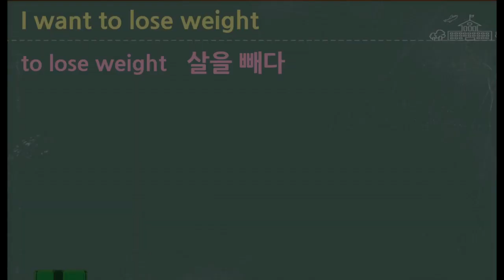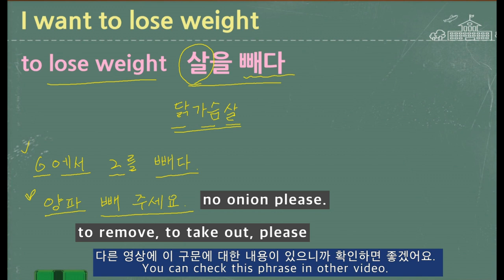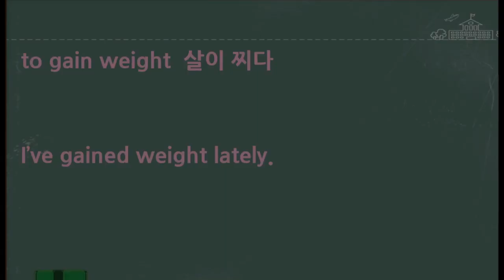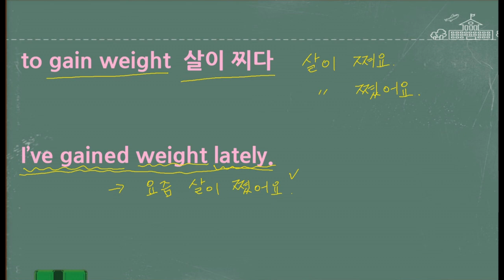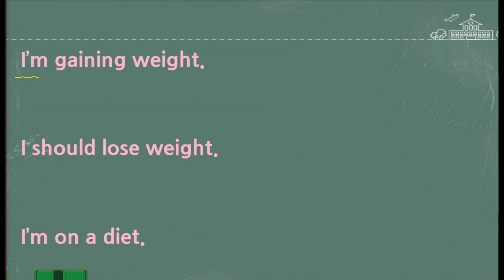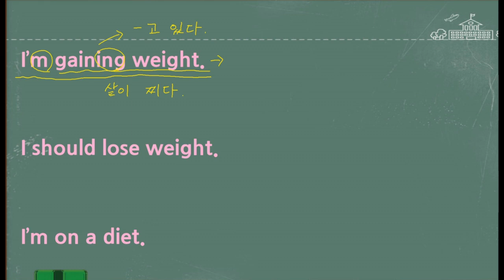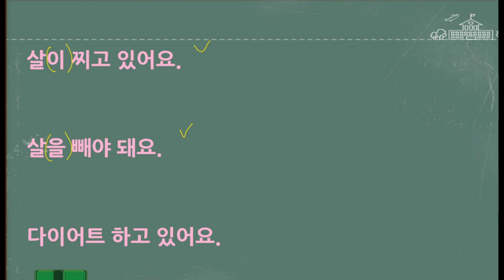How to say 'to lose weight, to gain weight” in Korean - Let's learn Korean.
Let's learn Korean phrases meaning 'to lose weight, to gain weight, to go on a diet'.

👉 " Young.koreanlanguage "
        ( young.koreanlanguage )